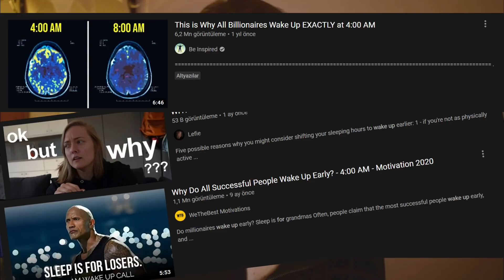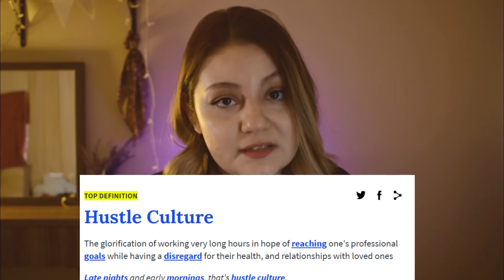Verimlilik Çılgınlığı | Ne Hallere Düştük?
Hustle culture olarak bilinen "daha verimli, daha fazla, daha çok çalışma" beklentisi ile gazlanırsak ne olur? İnternette daha verimli olacağına insanları inandırarak gecenin 4' ünde onları uyandırmayı normal bulanlara ne demeli? Cevapları bekliyorum, süre başladı...

MUTLAKA İZLEYİN!